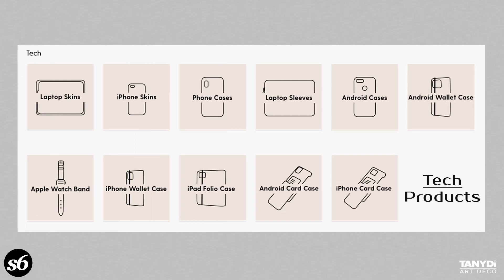Bauhaus Design, f4_3-1, Yellow, Grey, Black, Random Rectangles, Simple Geometry, Print on Demand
Bauhaus Design = F4_3-1
Yellow, Grey, & Black Minimal Line Art
Society6 shop for Wall art, Home decor, Bed & Bath, Tabletop, Apparel & Bags, Office, Tech, Furniture, Outdoor & Lifestyle:
Yellow, black, grey, neutral colors,
Squares, rectangles, forms, Random shapes,
Simple Geometry, shaped Design, geometric Shapes, Minimalist,
Bauhaus, casual shapes, boho shapes, geometric,
shape, minimalist, scandi, nordic, abstract,
modern design, line art, pattern, decorative,
Wall art prints, t-shirts, home decor, tablecloths, placemats,
Coffee mugs, desk mats, yoga mats & towels, blankets,
Pillows, Rugs, Curtains, Wallpapers, Wall Clocks,
Print on Demand, TanyDi,